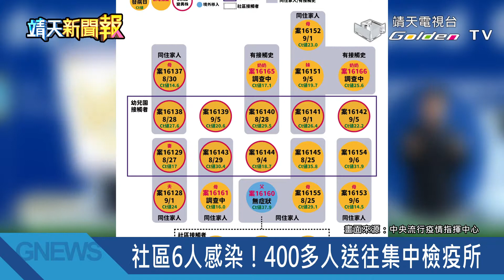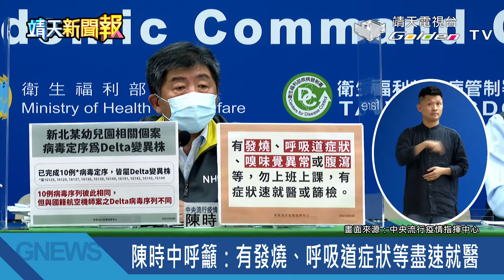【靖天新聞快報】(20210908)│靖天資訊台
這次的疫情範圍已經不是僅限台灣而是擴大至世界各國，病毒雖然可怕，但不是沒有辦法壓制下來，用理性態度與正確的防疫方法去面對，一起同心共同抗疫，我們一定可以戰勝疫情的。加油 !

今日重點頭條新聞 ↓

1. 本土新增7例 境外2例 零死亡
2. 新北幼兒園群聚擴大！2名非同住家人也染疫
3. 社區6人感染！400多人送往集中檢疫所
4. 擴大匡列幼兒群聚案 1013人列為居家隔離
5. 幼兒園群聚案 10人染Delta變種病毒！
6. 侯友宜宣布：9/9-9/15 新北餐飲禁內用！
7. 陳時中呼籲：有發燒、呼吸道症狀等盡速就醫
8. 璨樹升級中颱 氣象局：最快9號晚上發海警
9. 耕莘醫護前線抗疫 企業捐防疫物資相挺
10.中秋前夕 企業贈公益餅乾致謝醫護人員
11.防疫持久戰 耕莘醫護與全民齊心抗疫
↓↓更多節目資訊↓↓
靖天電視台官網：